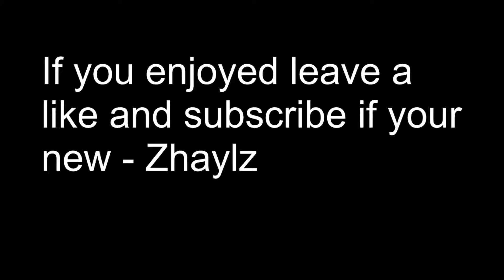25 Points In One Game!!!!! 15 Kills (Intense) - Fortnite Battle Royale